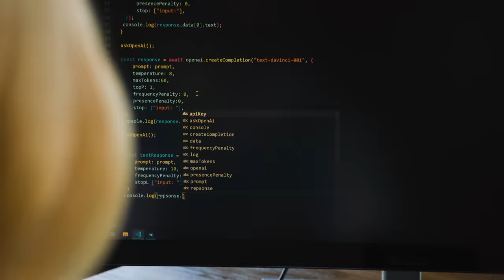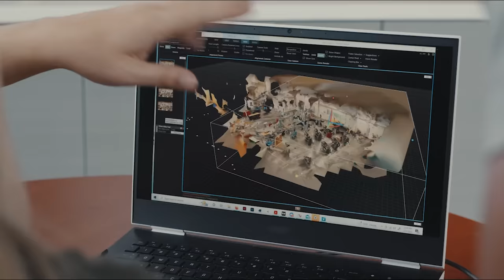How AI is accessible to all, regardless of technical background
Ensuring everyone can benefit from the progress in artificial intelligence begins by democratizing AI.